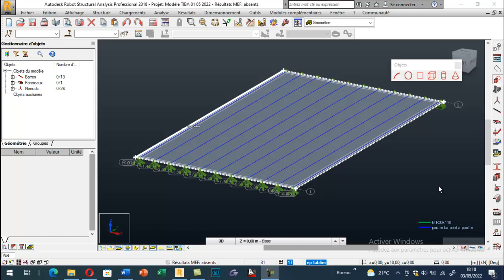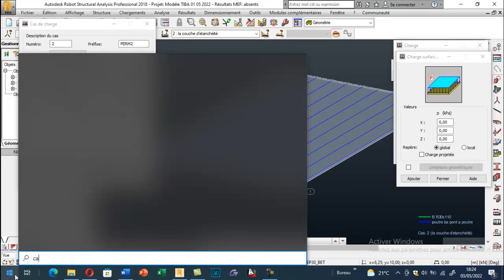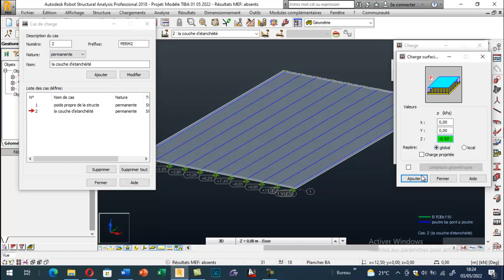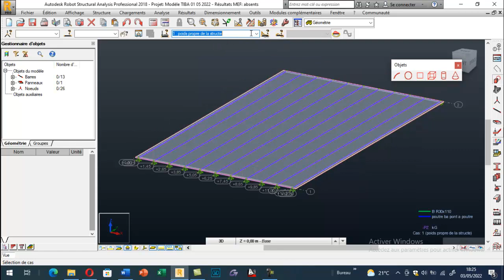Etude et Analyse d'un pont à poutre : Chargements (poids propre du pont et la couche d'étanchéité)